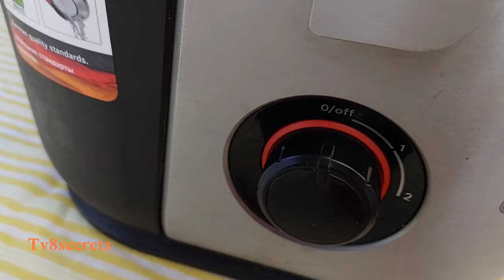عصير centrifugeuse صحي وبمذاق مدهش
عصير الفراولة

عصير المانجو

عصير مانجو

عصير الخيار

عصير الافوكادو

عصير قمر الدين

عصير ليمون بالنعناع

عصير نومي بصره

عصير الشمندر

عصير تايم

عصير البرتقال

عصير الكتب

عصير فراولة

عصير الكتب

عصير

عصير الليمون

عصير البرتقال

عصير الجزر

عصير تايم

عصير برتقال

عصير الربيع

عصيرات

عصير تفاح

عصير ربيع

عصير

jus

centrifugeuse moulinex

centrifugeuse philips

centrifugeuse kenz

centrifugeuse astronaute

centrifugeuse severin

centrifugeuse humaine

centrifugeuse robuste

centrifugeuse pilote de chasse

centrifugeuse silvercrest

centrifugeuse 9g

centrifugeuse sinbo

centrifugeuse jus

centrifugeuse laboratoire

centrifugeuse moulinex

centrifugeuse jus

centrifugeuse lidl

centrifugeuse ou extracteur de jus

centrifugeuse philips

centrifugeuse magimix

centrifugeuse darty

centrifugeuse kenwood

centrifugeuse industrielle

centrifugeuse silvercrest

centrifugeuse professionnelle